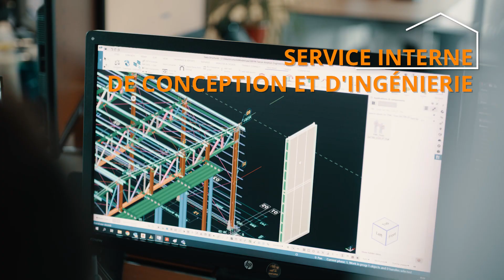Transformez votre Parking en Centrale Èlectrique avec Parkings Solaires | Frisomat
Imaginez un parking qui ne se contente pas d'abriter des voitures, mais qui exploite également l'énergie solaire. Parkings Solaires fait de cette idée une réalité. Découvrez comment Parkings Solaires transforme les parkings en espaces économes en énergie, où les voitures peuvent également être rechargées pendant leur stationnement. La structure innovante intègre de manière transparente des panneaux solaires, transformant les aires de stationnement quotidiennes en sources d'énergie renouvelable.

Dans cette vidéo, nous explorons les caractéristiques de Parkings Solaires, qui présente le double avantage de fournir de l'ombre et de générer de l'énergie propre. Parfait pour ceux qui s'intéressent au développement durable, aux technologies vertes et aux solutions pour lutter contre le changement climatique. Rejoignez-nous dans notre voyage vers un avenir plus vert avec Parkings Solaires.

Vous voulez utiliser votre parking pour produire de l'énergie ?
Frisomat a tout prévu avec Parkings Solaires.
Frisomat offre 3 modèles de Parkings Solaires.